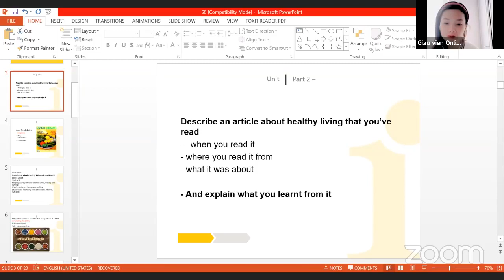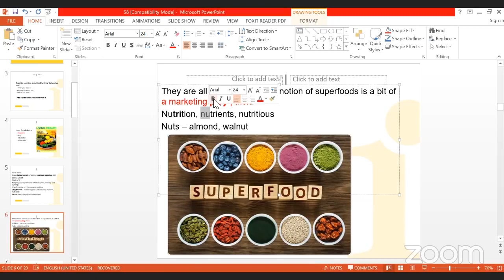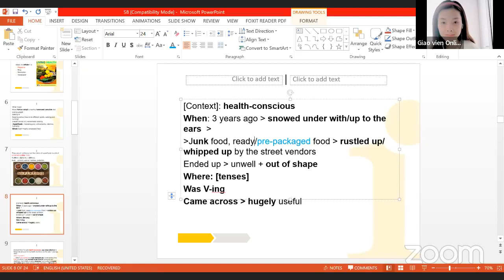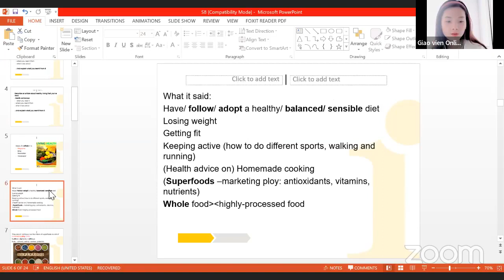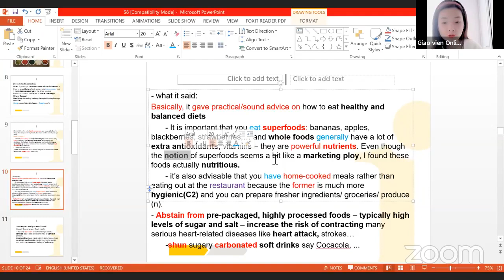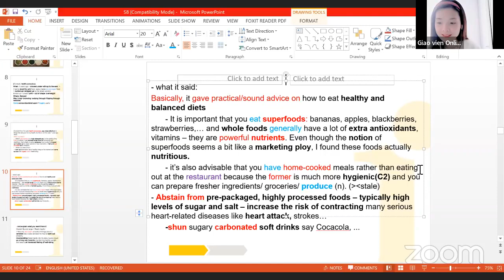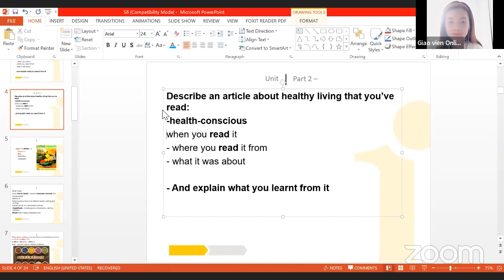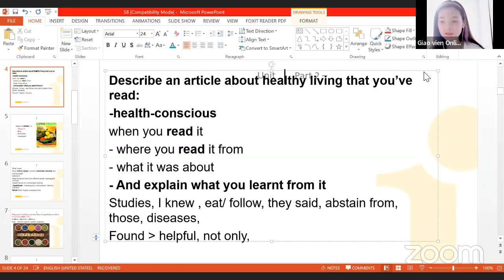GIẢI ĐỀ SPEAKING IELTS 2022 - CHỦ ĐỀ: HEALTH | TIW'S LIVESTREAM by The IELTS Workshop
Giải đề Speaking IELTS 2022 - Chủ đề: Health của cô giáo Thủy Lương - 8.0 IELTS đến từ @TheIELTSWorkshop 🤩
👉Test trình độ tiếng Anh và nhận tư vấn MIỄN PHÍ tại
Xin chào các bạn và quý vị đã quay trở lại với kênh Youtube chính thức của The IELTS Workshop. Video hôm nay, chúng ta sẽ cùng cô Thuỷ Lương giải đề Speaking IELTS quý I năm 2022 về chủ đề sức khoẻ - vấn đề ai cũng cần phải quan tâm. Đề bài cụ thể của chúng ta như sau: Describe an article about healthy living that you've read. Chà chà ở đây có nhiều người đọc những bài viết về chủ đề này không ạ? Nếu có thì vấn đề sức khoẻ bạn quan tâm là gì? Còn nếu không thì xem video này luôn và ngay để biết thêm một vài ý tưởng khi gặp dạng đề này đi chứ còn gì nữaaa 😤
💯LỊCH KHAI GIẢNG CÁC KHÓA IELTS TOÀN QUỐC:
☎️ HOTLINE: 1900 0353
📍203/76 Hoàng Quốc Việt, Cầu Giấy, HN
📍27/17 Đại Cồ Việt, Hai Bà Trưng, HN
📍Tầng 4, Tòa 29T2 Hoàng Đạo Thúy, Thanh Xuân, HN
📍113 Võ Oanh ( D3 cũ), P25, Bình Thạnh, TP. HCM
📍12B Phan Kế Bính, Đa-Kao, Q1, TP. HCM
📍436/6 đường 3 Tháng 2, P12, Q10, TP. HCM